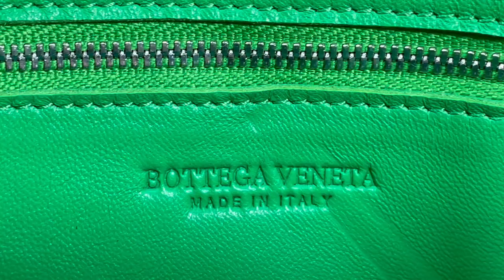BOTTEGA VENETA Cassette Parakeet BAGS